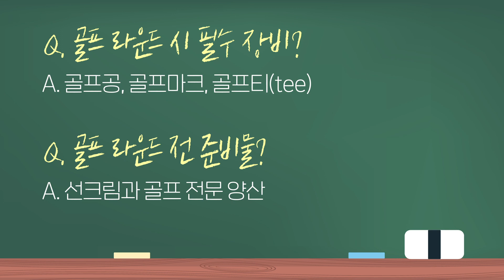[골린이 탈출 프로젝트] 제 3강 l 골프 필수 장비와 용품 고르기 편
🔔딩동🔔
골프를 처음 시작하거나 배우고 싶은 분들을 위해
미즈노가 준비한 비대면 레슨 캠페인 제3탄!
골린이 탈출 프로젝트!

두근두근💕인생에 한번뿐인 머리 올리는 순간!
⛳필드를 나가기 전 꼭! 필요한 준비물 궁금하셨죠?
차근차근✊빠짐없이 챙겨서 즐거운 라운드 해보자고요!

이해 쏙! 요점 딱! 총 6편으로 골프기본지식 완전정복!
골린이 여러분의 많은 관심과 애정 부탁드려요🖤